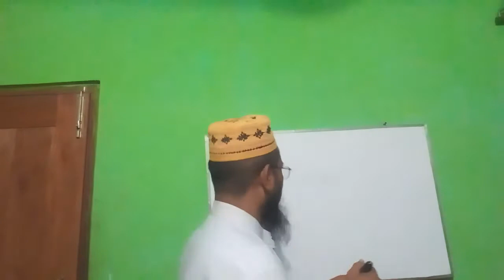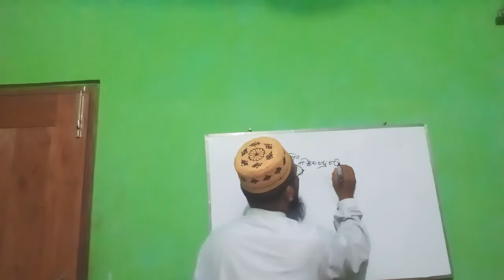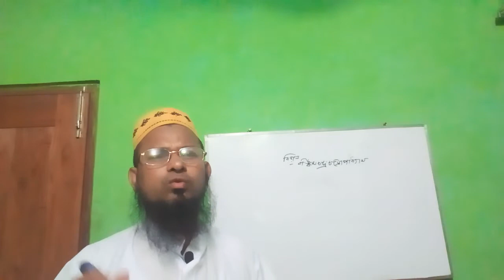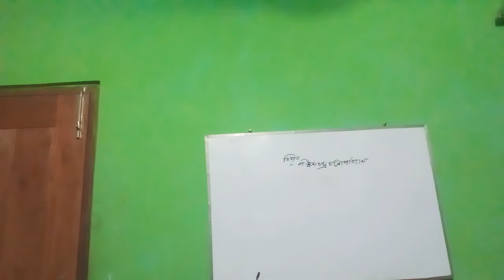MD.SOHRAB HOSSAIN.LECTURER IN BENGALI.HIDIA ALIM MADRASHA.AVOYNAGOR.JASHORE.2nd NOVEMBER.2020বিড়াল ১